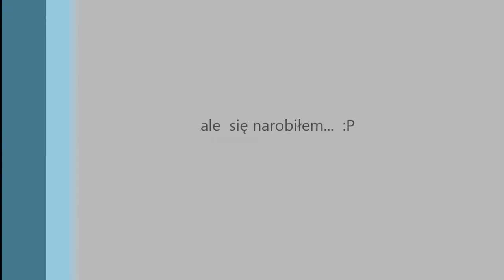Szczawno Zdrój wrzesień 25, 2015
Michaś   nasty